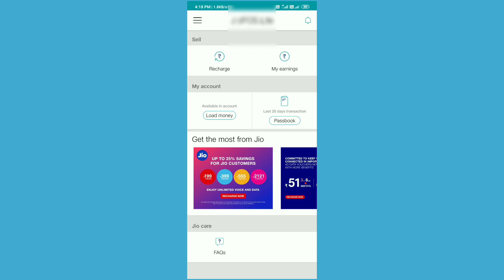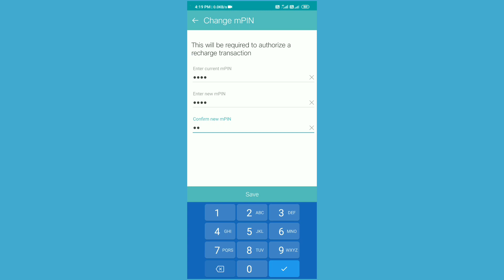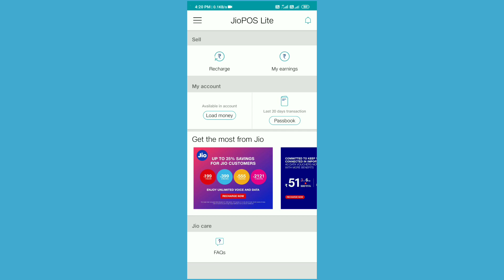How to Change Jio Pos Lite Mpin